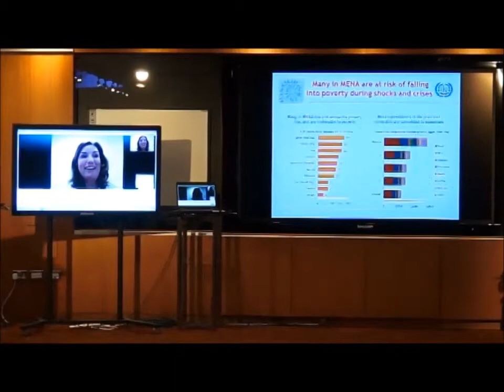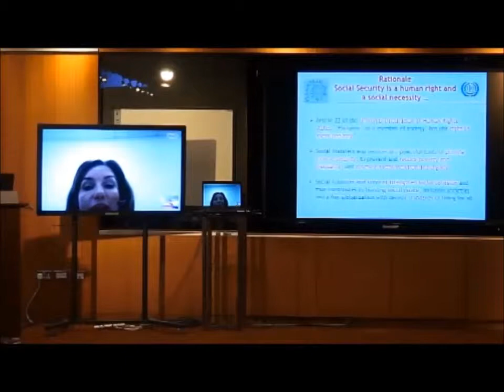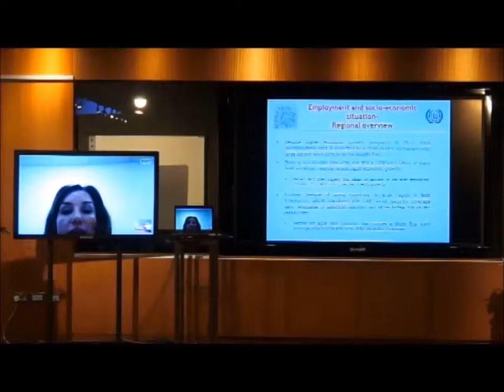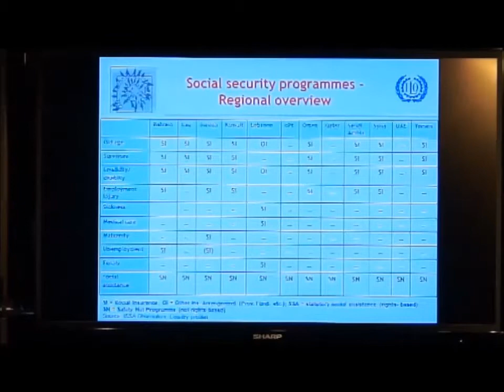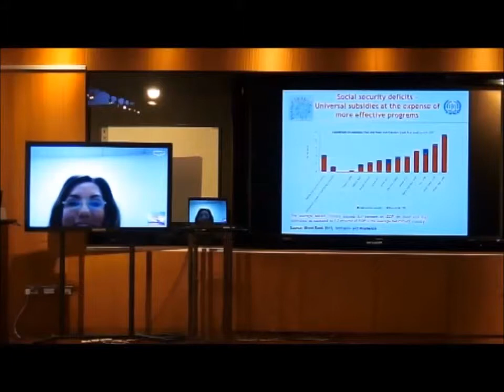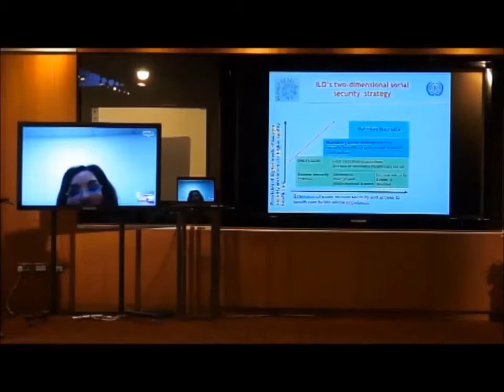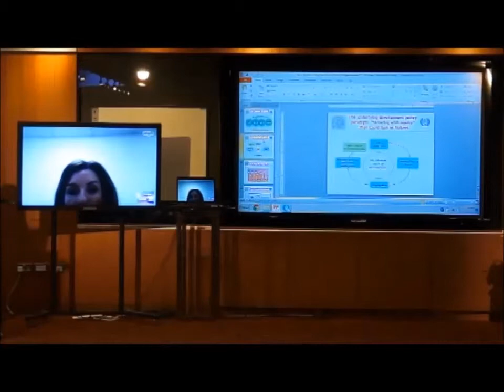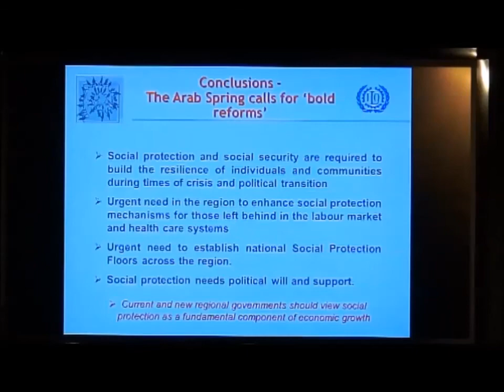Ms Ursula Kulke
Expert Group Meeting 3 June 2013, Doha - Qatar
Protecting the Arab Family from Poverty:
Employment, Social Integration and Intergenerational Solidarity